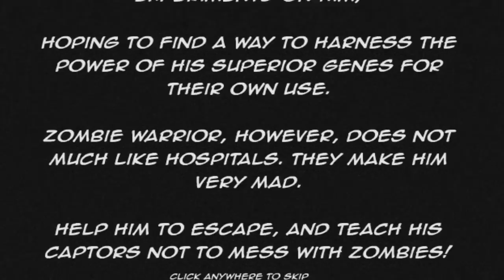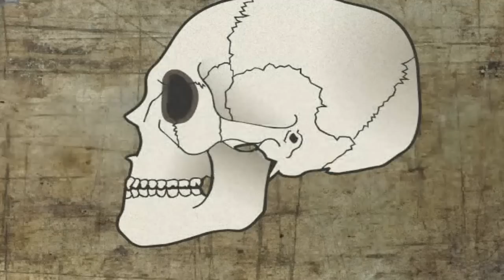Zombie Warrior | Asesinando En Un Hospital!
Hola chicos!, este va a ser el primer video de los que he dejado preparados para cuando este en chile, asi que portaros bien! :D